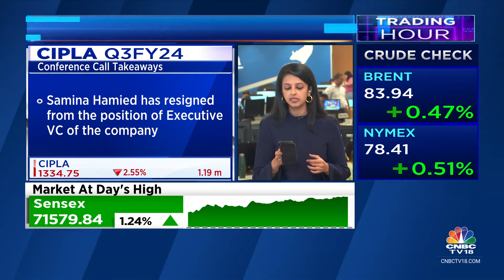Cipla Is The Top Nifty Loser Today, Stock Falls After Samina Hamied Steps Down As Chief Executive VC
Stock On The Move | Cipla is the top Nifty loser today. Ekta Batra explains the key reasons and the brokerages' take on the stock.

n18oc_business